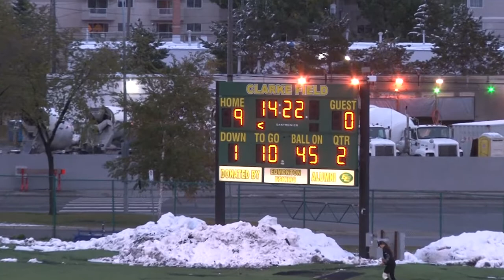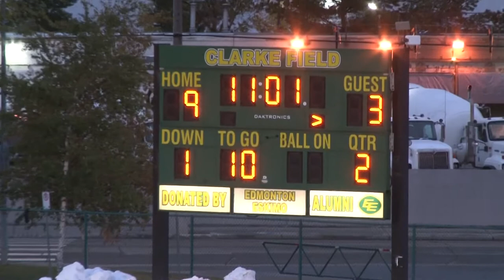Camera Operator Portfolio - CJFL Junior Football Edmonton Wildcats v Calgary Colts. October 22, 2018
This is a sample of my wide-follow for football.

In a way, this video is of an unfortunate circumstance.  Right before the game, our broadcast system had a catastrophic crash.  It was like some sort of meltdown! Nothing was really working right.  The result of this meant we were unable to do replays.  We were also unable to even bring in other cameras!  It was a bad time in our sports broadcasting world

So that meant that the entire game was me.  On Program.  The whole time.  It was basically how we used to stream Jr football about 5 years ago, before affordable switching/streaming systems had the ability to do replays.

It was a challenge, but frankly, I think this is the sort of thing every camera operator needs to learn how to do to be GOOD at his job.  It poses the question, how do you shoot a game, where you are ON 100% of the time?

The way you do it is you have to understand what is coming up next the entire time.  You aren't just getting the shot you need for right now, you're thinking about how do I bridge this shot into the next shot I need, without doing a swish-pan, or a snap-zoom?  And THAT is harder than it might seem, especially when you're doing it for 3 hours straight.

It was a bad day for the production, but kind of a good day for me personally.  "Carrying" a show like this is something I enjoy doing.  It's not stressful, per se.  It's just a burden, that once I am into it, completely disappears.  I just go into a sort of 'zone' where I don't really think about each facet.  I just continually plan ahead, and link it all up.

As of the date of this upload, I have shot 2129 events, with the vast majority of them (98%+) being sports.